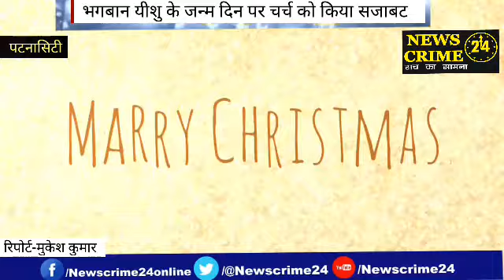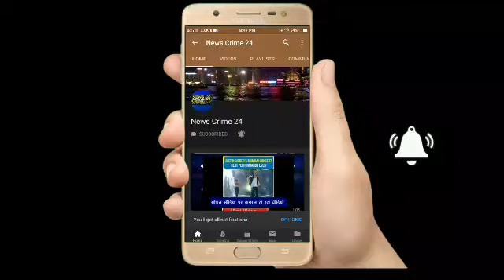Exclusive : चर्च की सजावट बन रही आकर्षक का केंद्र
पटनासिटी(न्यूज़ क्राइम 24 टीम): बड़ा दिन यानी प्रभु यीसु का जन्मदिन।यह दिन ईसाइयों के लिए काफी ऐतिहासिक दिन होता है इस दिन को पादरी लोगो बहुत ही बेसब्री से इंतजार करते है।प्रभु यीसु के जन्मदिन के पूर्व संध्या पर देश के सभी गिरजाघरों को चकाचौंध रौशनी से सजाया गया।पटना सिटी के ऐतिहासिक और प्राचीन चर्च पादरी की हवेली को भी प्रभु यीसु के जन्मदिन पर सजाया गया है।पादरी की हवेली के फादर सुरेश खाखा ने बताया कि आज रात्रि 11.30 बजे से ही प्रभु यीसु के जन्मदिन का कर्यक्रम शुरू हो जायेगा और 12 बजे रात्रि में उनका जन्मदिन होगा जँहा देश के सभी गिरजाघरों का घण्टा की टंकार पूरा दुनिया को सुनाई देगा।और कल सुबह कैरोल गीत और प्रभू यीसु के प्राथना से समापन होगा।

बाईट:- (सुरेश खाखा, पादरी की हवेली के चर्च)